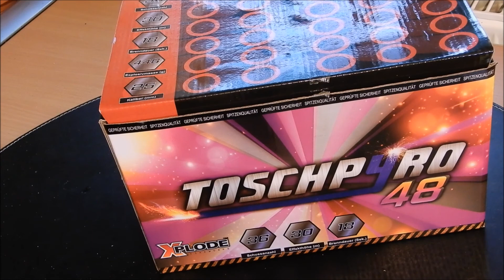Toschpyro 48 | Fette Crackling Wolken | Krasse Fächerbatterie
Wo kaufe ich mein Feuerwerk:
Pyroweb - Feuerwerk das Ganze Jahr
Schaut gerne mal rein, Pyroweb ist uneingeschränkt zu empfehlen.

Krasse Fächerbatterie von Toschpyro. Ähnelt im Effekt der Double Red Deck, nur hier von Xplode verfeinert mit pinken Sternen.
Effekt: Popping/Crackling Feuertöpfe, Silberschweif zu riesigen Poppingwolken und Pinken Dahliensternen. Gekauft bei Toschpyro für 22€